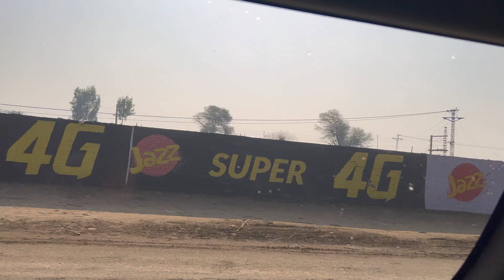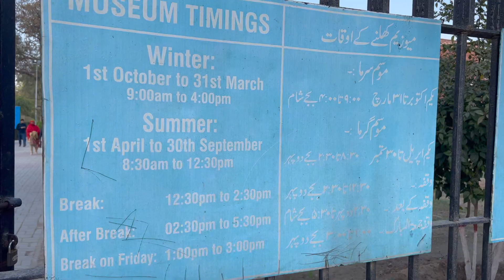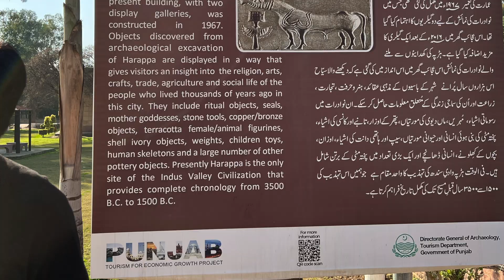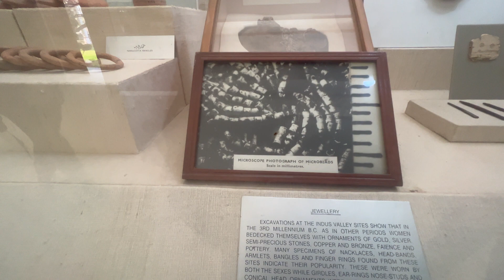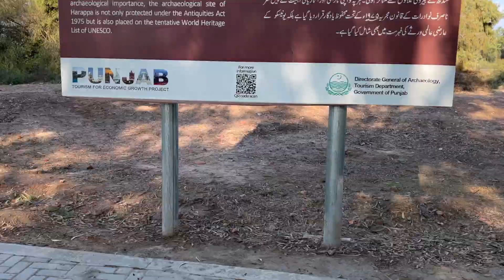Vlog31-Haseen Mera mulk/ Harappa -the oldest civilization /Travelogue Ep-07/ Cooked by Sabeen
Pakistan Railways| Khi to Lhr | Business Class Karakoram Express